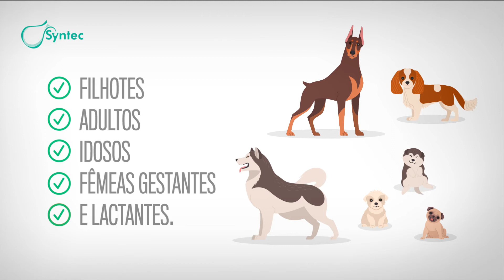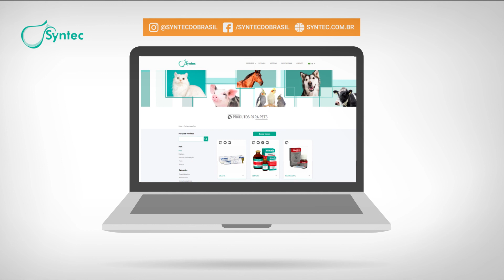Produto PET - Multitec Syntec | Vermífugo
Multitec é um vermífugo de amplo espectro de ação à base de Praziquantel, Pirantel e Oxantel, indicado para cães de todas as faixas etárias. Combate as formas adultas e larvares dos principais cestóides e nematóides (ancilostomídeos e ascarídeos).